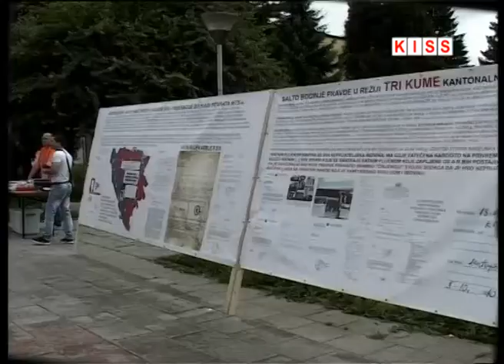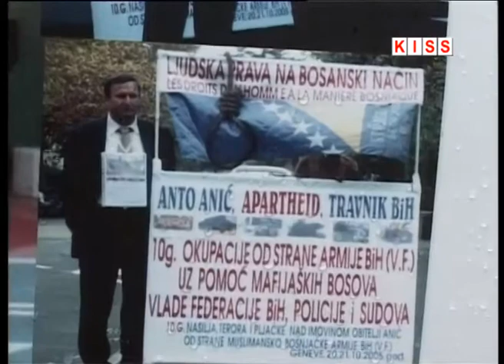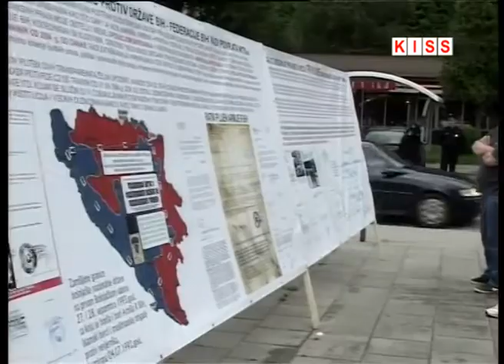TRANSPARENTIMA I PERFORMANSOM OBILJEŽIO GODIŠNJICU BORBE ZA POVRAT 1992. ODUZETE MU IMOVINE